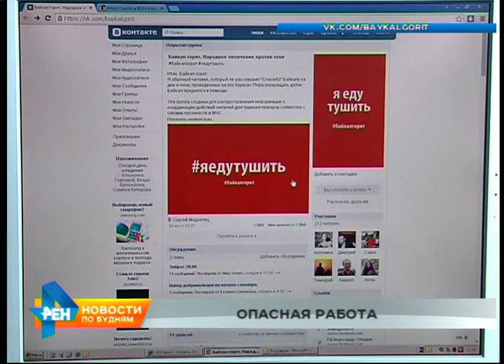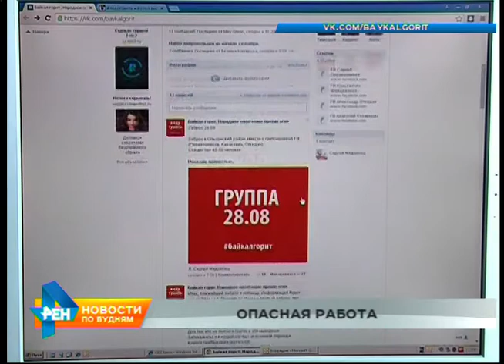Усилить контроль над участием волонтёров в тушении пожаров в Иркутской области призвал Рослесхоз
Усилить контроль над участием волонтёров в тушении лесных пожаров призвал Рослесхоз. Благое желание помочь может обернуться трагедией. Накануне в соседней Бурятии погиб пожарный авиалесоохраны, ещё один десантник пострадал. А ведь это профессионалы, волонтёрами же часто становятся люди, вовсе не подготовленные к работе в чрезвычайных ситуациях. За сегодня площадь пожаров увеличилась примерно на тысячу гектаров. Тушение идёт в опасных и тяжёлых условиях. Поэтому сотрудники МЧС призывают: всем, кто решил стать волонтёром, обязательно на месте возгорания нужно найти руководителя тушения. Прежде чем ехать в лес, необходимо связаться с представителями ведомства по телефонам, опубликованным на сайте регионального МЧС. Профессионалы должны помочь правильно организовать работу по ликвидации огня и сориентироваться в критической ситуации. Не лишним будет и застраховать свою жизнь и здоровье на случай непредвиденной ситуации. В минувшие выходные в тайге помогали лесникам и пожарным около 50 волонтёров, которые координируют свою работу с оперативным штабом и проходят специальный инструктаж. Ожидается, что в предстоящие субботу и воскресение людей будет ещё больше. Однако желающим помочь стоит правильно оценивать свои силы и возможности. Даже профессиональные пожарные в таких условиях работают посменно, не всегда выдерживает и техника.
СЕРГЕЙ ЕВДОКИМОВ, начальник станции ПХС-3: «Затруднения составляет сухая земля, сухая растительность. И пожары прогорают на какую-то определённую глубину. У меня за спиной ремонтируются трактора, которые оттуда пришли, где прокладывали полосу. То есть даже техника не предназначена для таких условий работы».
В это время волонтёры набирают группы добровольцев для тушения пожаров ежедневно. Создают специальные группы, обозначая их ключевыми фразами «Байкал горит» и «Я еду тушить». Особое внимание обращают на то, что добровольцем может стать далеко не каждый. Группы формируются только из мужчин без заболеваний дыхательной и сердечной систем. Плюс ко всему волонтёры должны быть выносливыми и физически крепкими. Ведь во время тушения им придётся много ходить и переносить тяжести.